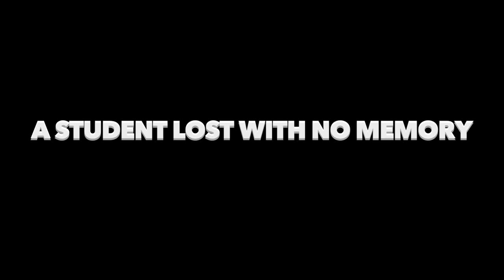Haley Iannaco FINAL TRAILER